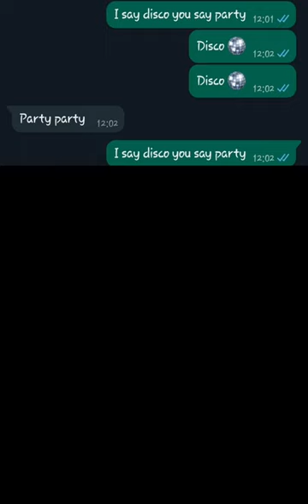I say disco you say party! mit Susi